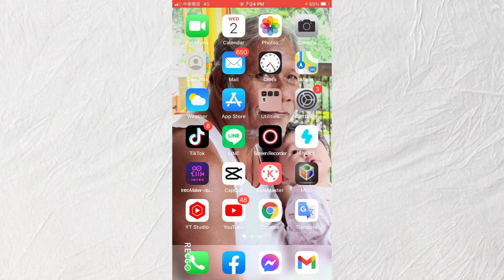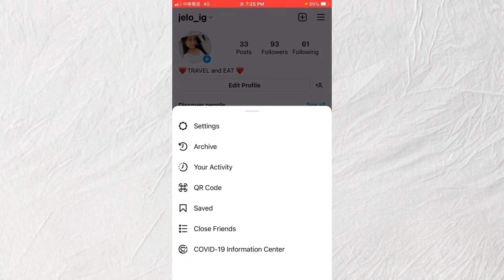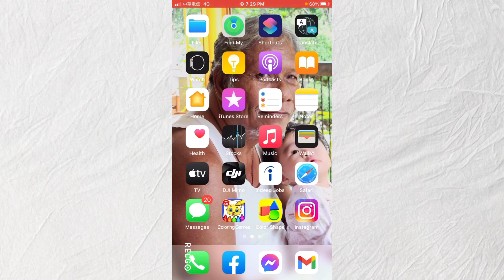Where can we Find QR code in Instagram | TUTORIAL